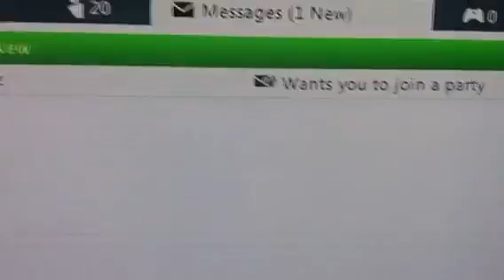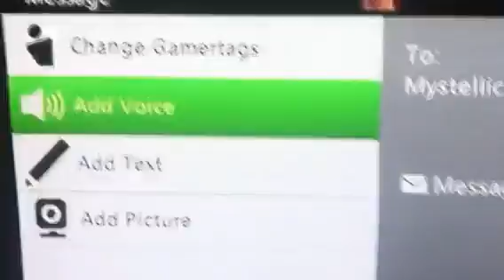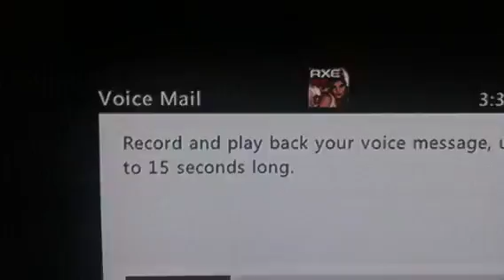No show second map